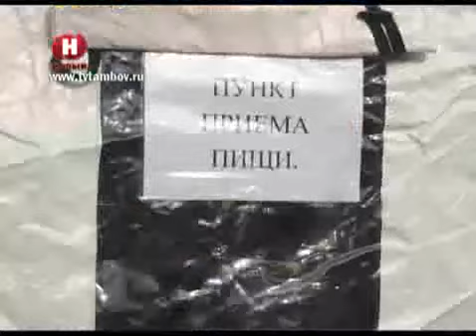по поводу безопасности /НВ - Тамбов/